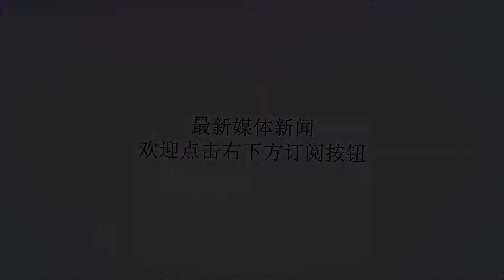妙龄女子3次试管手术终产女，4年后她抱着女儿，在医院里绝望了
谢谢！在广州市第一人民医院血液科的病房里,一个母亲正抱着自己重病的女儿失声痛哭。询问之下孩子妈妈透露，因为无钱再维持治疗，孩子可能将要面临出院的境地，这位年轻的妈妈绝望了。31岁的刘兰英来自湖南衡阳县曲兰镇，2008年结婚后一直没有孩子被诊断为不孕症，经历3次试管手术好不容易在2013年9月1日生下女儿朱昭诗，自此一家人总算迎来了简单幸福的日子，可是幸福却在2017年10月的一天戛然而止。刘兰英偶然发现女儿身上有多处红点和淤青，因为在三天前孩子刚刚注射过疫苗，想到可能是疫苗引起的反应，刘兰英赶紧带孩子去了医院检查，来到衡阳市南华附一后在孩子撕心裂肺的哭声中进行了骨穿，最终诗诗被确诊为再生障碍性贫血（极重型），住院治疗一周后因为孩子病情严重医生建议去北上广的大医院。刘兰英和丈夫带着孩子来到广州中山大学附属第三医院，在这里诗诗开始了ATC药物治疗。